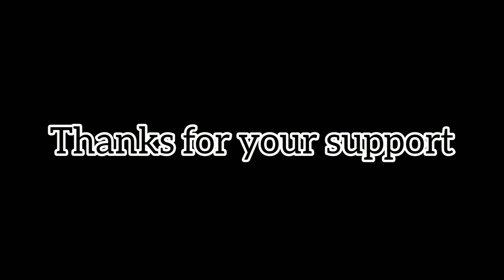Thank you!! I got 50 Subs!!